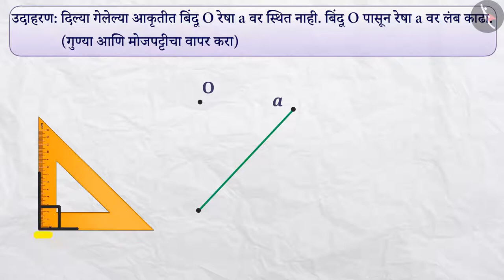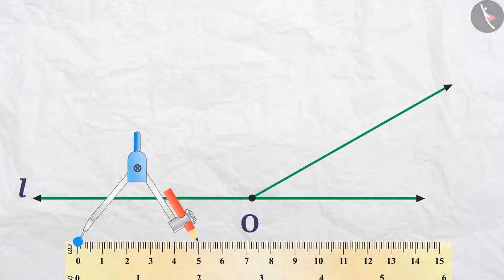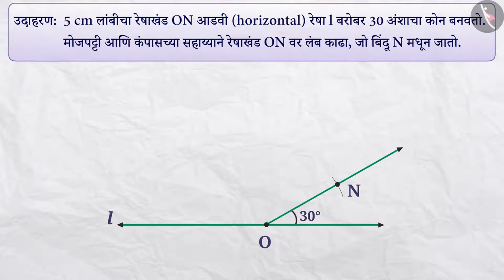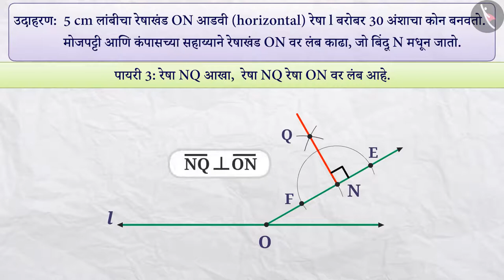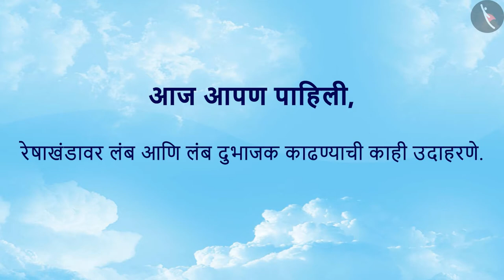लंब आणि लंब दुभाजकाची रचना|Part4/4|Construction:Perpendicular& perpendicular bisector|Marathi|Class6